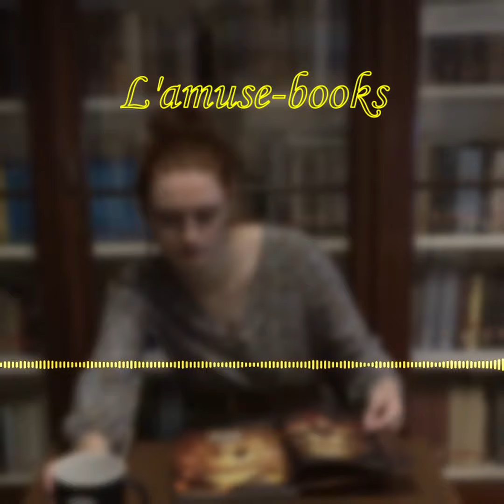AMUSE BOOKS - Épisode 1: BD Alisik